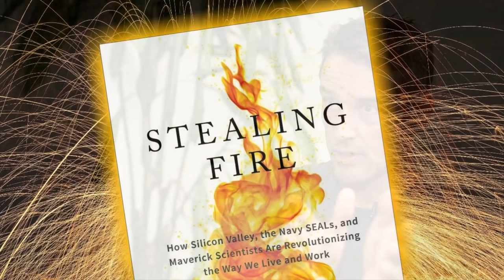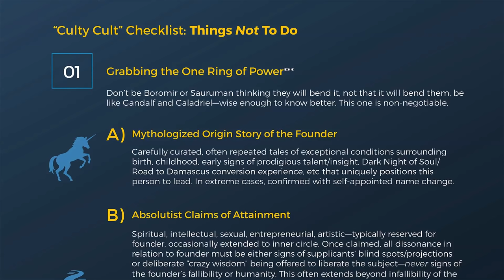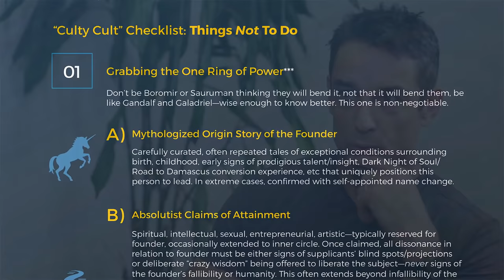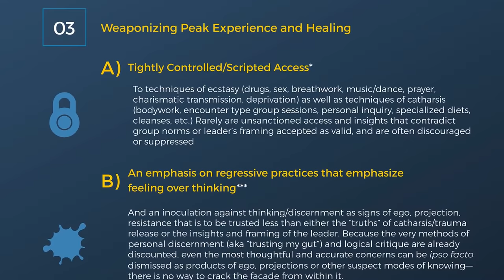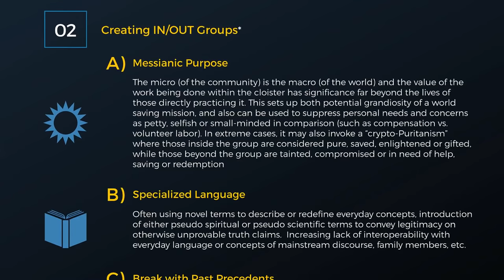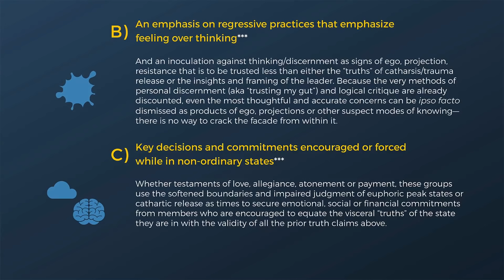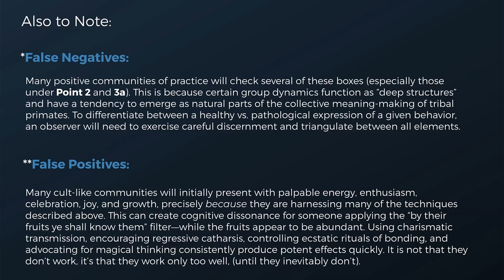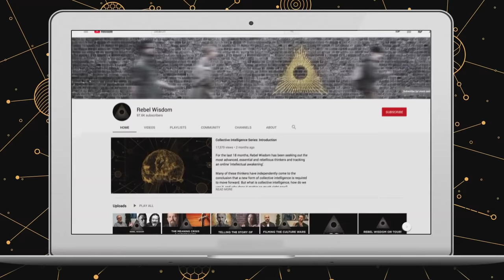Ethical Cults vs Culty Cults, Jamie Wheal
In his bestseller, Stealing Fire, Jamie Wheal talked about peak experiences and group flow states as the cutting edge for human evolution. But since then, he's become more and more concerned by how these techniques are being used and abused. Now he's releasing a checklist - to answer the question - how to spot a cult.

To see films from the recent workshop with Jamie, 'Ethical Cult Building, Collective Sensemaking in an Age of Existential Risk', become a Rebel Wisdom member